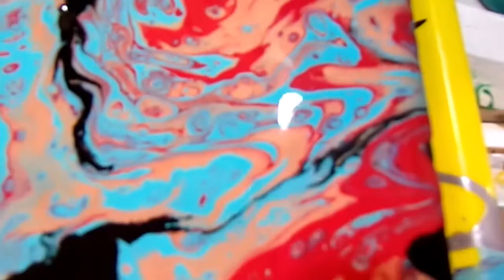Ladle Paint Pour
Fluid acrylic paint pour done with a ladle from the Dollar Tree. Abstract painting with a ladle.

Fluid acrylic tutorials. Paint pouring how to videos, art therapy for stroke recovery, discussions and demonstrations of art are just a few of the things you will find at Whimsy Creek.

My name is Megan. My channel is all about paint pouring and art therapy. I learned to paint pour in 2014 after my second stroke. I had left sided paralysis. A physical therapist suggested checking out art as a therapy after the stroke.

I soon found paint pouring and fell in love. Some might say addicted. I am self taught and was able to teach my left side how to work again by tilting the canvas back and forth.

If you feel like supporting the channel please buy some of my art from my Etsy Shop. Link is in the banner & about page.

I post videos 6 days a week. I also Live stream every Tuesday and Thursday at 11 a.m. PST.